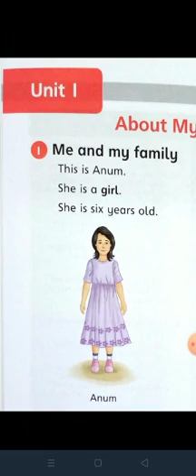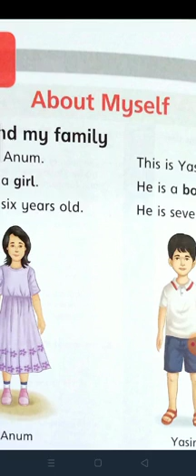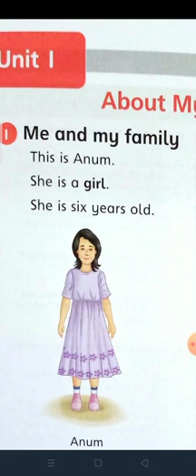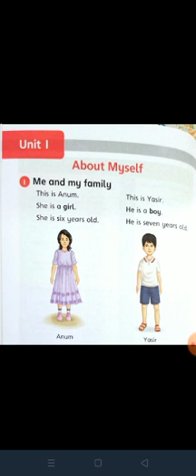Class 1st Sst_ Unit 1 About my self